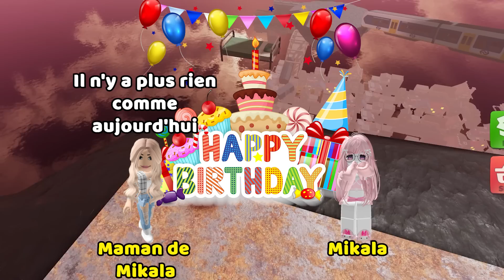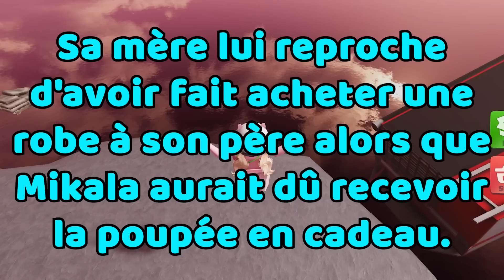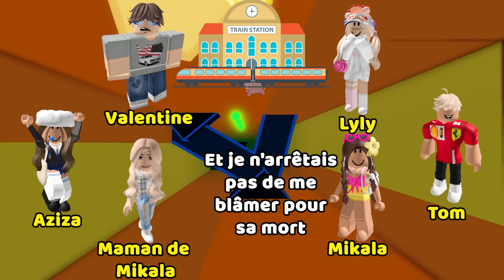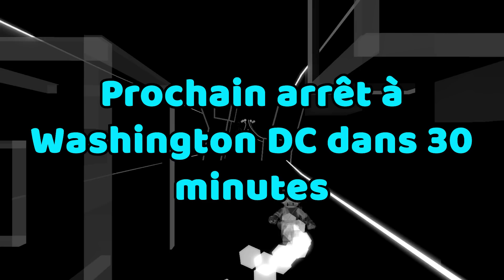HISTOIRE ROBLOX | Un anniversaire que je ne pourrai jamais oublier de ma vie 🎂